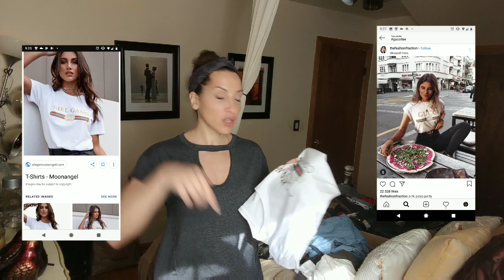Winter PRISON VISIT OUTFIT Inspiration | What to wear when VISITING PRISON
AMAZON SMILE: Do you shop on Amazon? You could be supporting our non profit if you order via smile.amazon.com instead of the app. - select "Strong Prison Wives & Families" from the list of eligible organizations. Everything else is the same for you!

Stay strong.
Love strong.
You're one-day closer.
Xo,
Ro